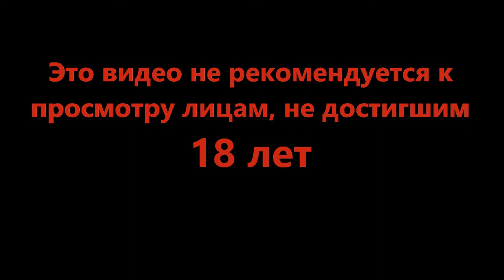Хитрый чертяка - Dishonored 2 #9